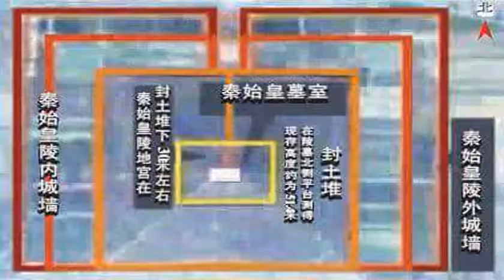史上四大牛人盜掘“千古第一陵”秦始皇陵，引發一系列大謎團_搜狐歷史_搜狐網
原標題：史上四大牛人...